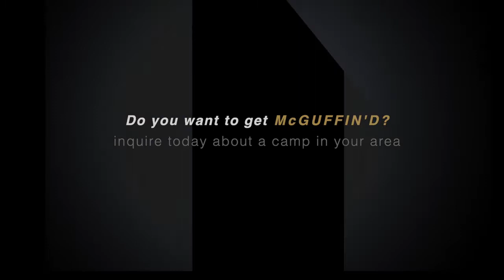The McGuffin Show PICKLEBALL PODCAST Episode 8 APP Punta Gorda Open Results & Recap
Host: Tyson McGuffin

Timestamps:

2:27 1st Punta Gorda Trip of 2021
6:07 Seahawks
6:40 New Home Gym/Training
7:33 Camp Corner - TM Signature PB Camps Breakdown & Overview (Join us!)
12:02 APP Punta Gorda Open Results & Recap
Crazy APP Punta Gorda Men's Final Story
27:52 Nugget of the Week "If you dictate off the serve or do more in one category it can enhance something else."
31:17 Closing

Amazon Favorites

Join us at a TM Signature PB Camp!
3.) Have a product we will love? Want to partner on our Podcast?